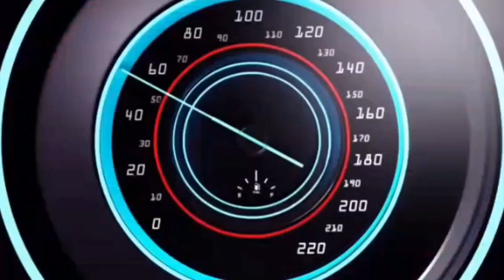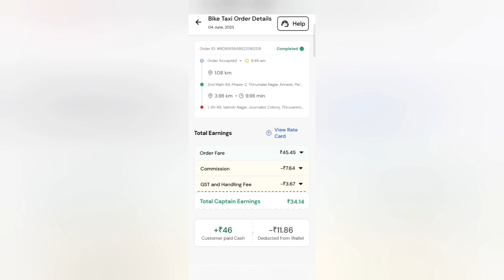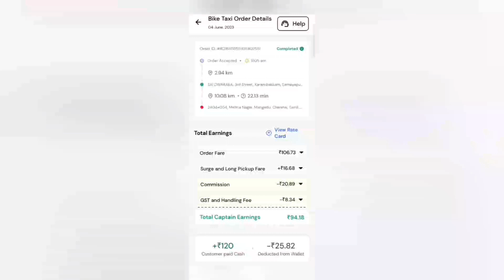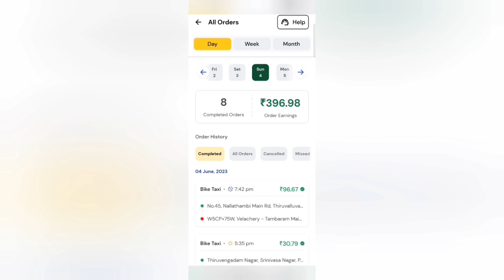RAPIDO Bike taxi subscription plan best ta or best illaya in this video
All bike taxi nanbergaluku samerbanam.